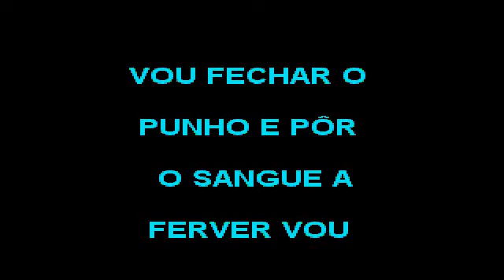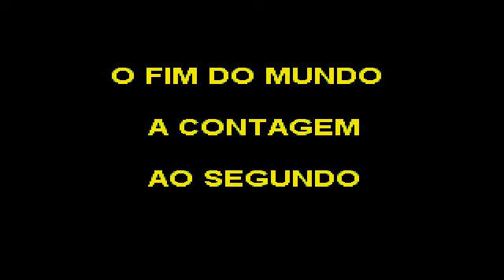06 Fim do mundo Ala dos Namorados GSM00